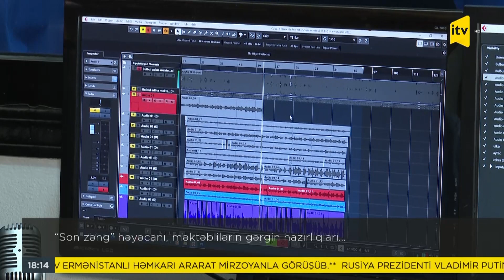“Son zəng” həyəcanı, məktəblilərin gərgin hazırlıqları…